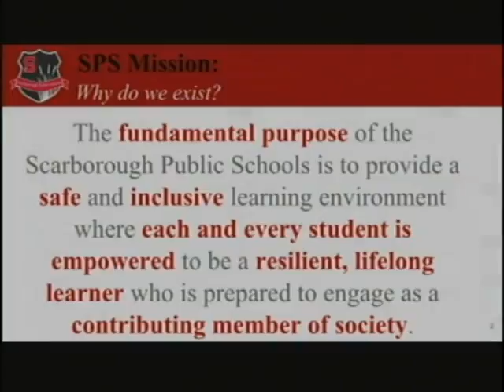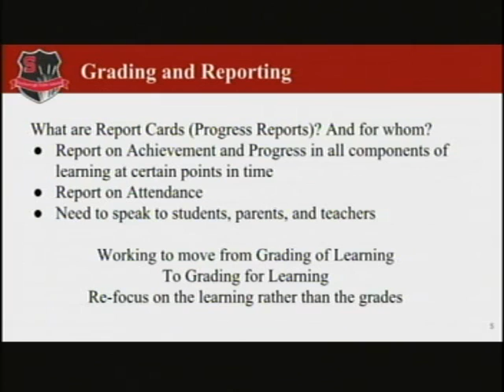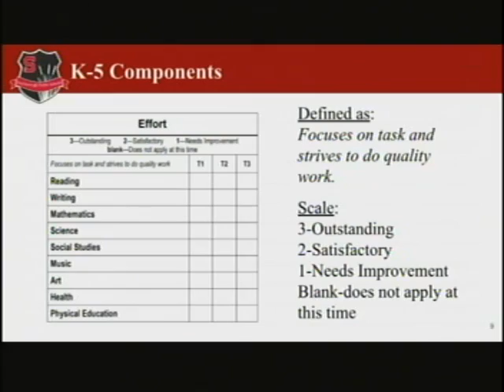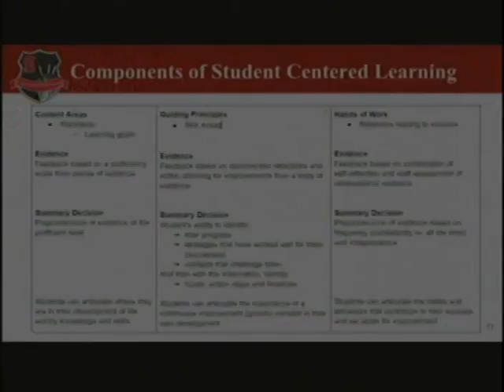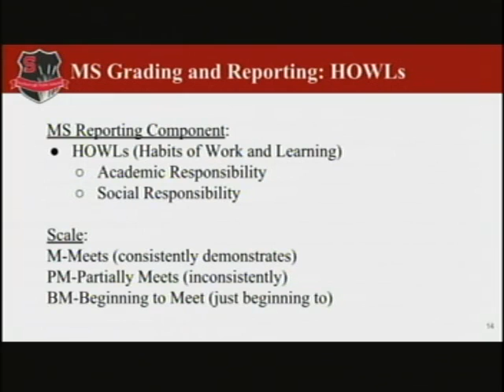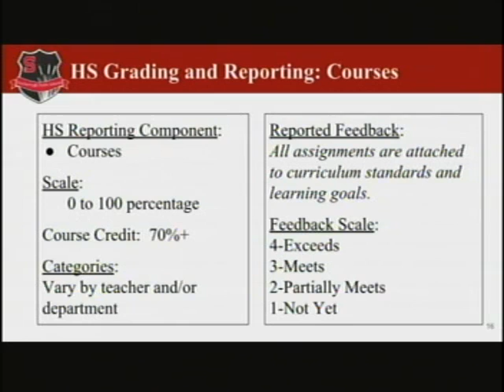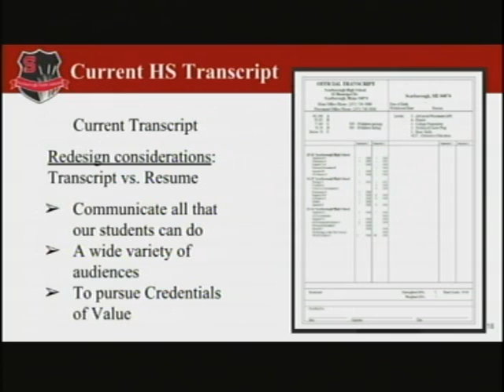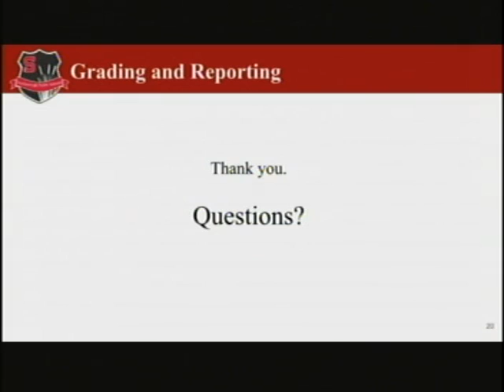School Board, Sept. 20, 2018, Scarborough, Maine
School Board, Sept. 20, 2018, Scarborough, Maine meeting. 1:21:57